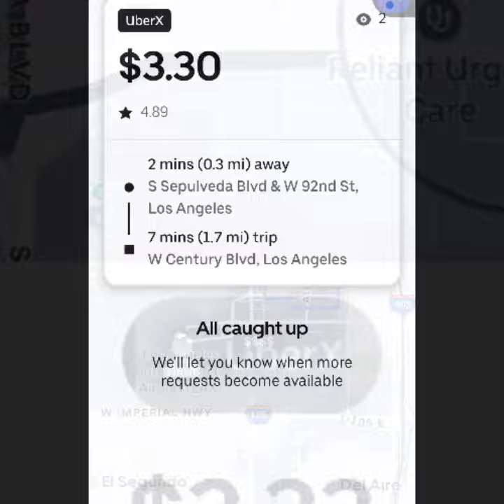Uber Is Scamming You with the Same Crappy Job Repackaged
Sitting at my positioned area near the local airport, I find myself getting the same jobs over and over with the same destination pick up and drop off, with different rider ratings and the pay always seems to get lower and lower.

This is their scam on you and I. don't get fooled. once we let up on cherry picking, and you take one of these small jobs, the algorithm will now spam you big time on the same crappy Work.

my apologies to our brothers D sisters in other states that don't have upfront fares and upfront details on where the rides are going. this should be widespread applied to all cities and states across the union and not for a small few like California.